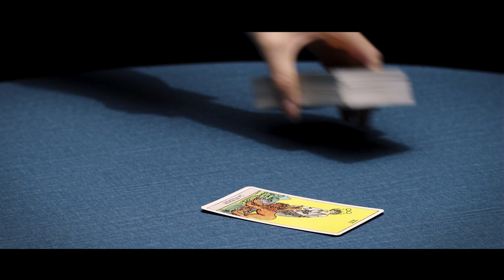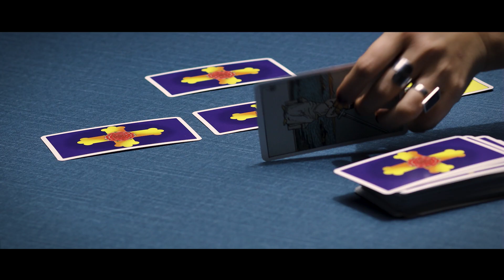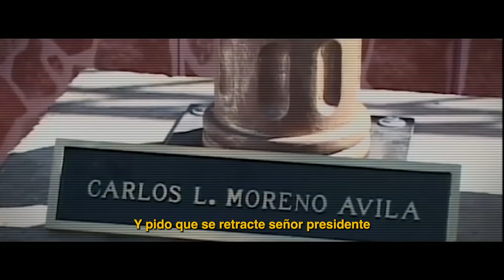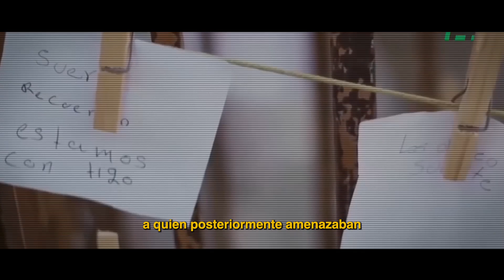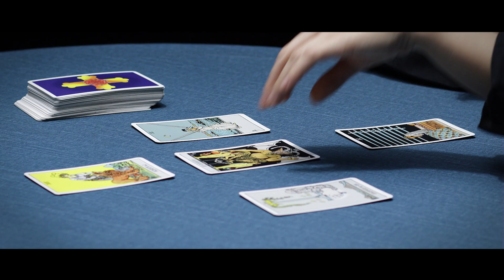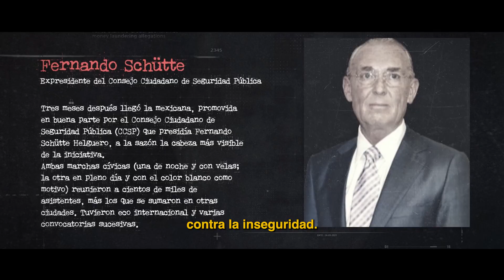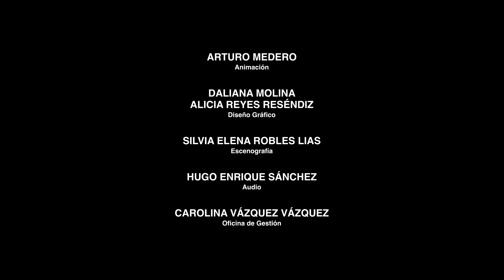Espurio | E7 - La Fuerza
En el séptimo capítulo titulado "La Fuerza" , se nos adentra en la profundidad de un personaje central en la historia reciente de México: Genaro García Luna, el antiguo jefe de seguridad del gobierno. A través de un análisis, se desvela cómo García Luna y su círculo cercano desempeñaron un papel fundamental en la consolidación de lo que se conocería como el "narcoestado" en México.